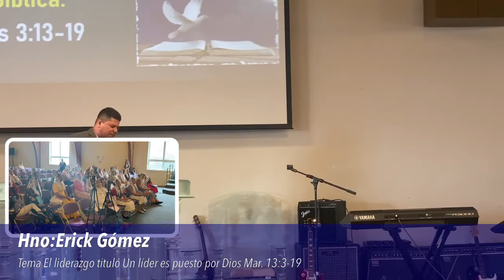Culto general sábado 3 de septiembre 2022